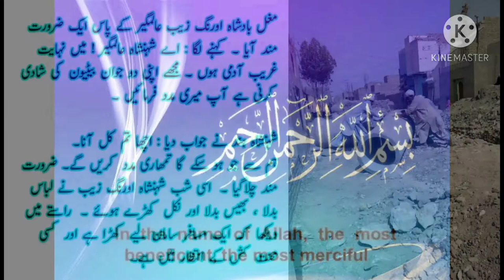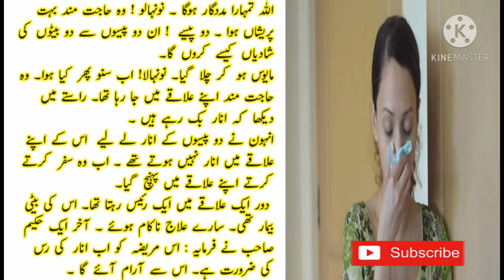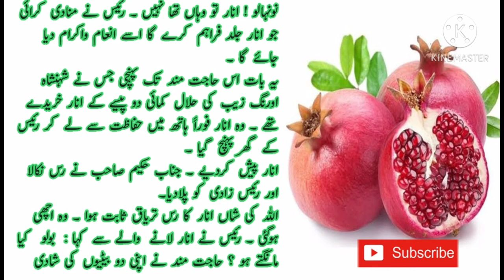Badsha ki hath ki kamai ky 2 paisy |urdu story|islam stories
urdu story
islam story
islamic story
story of islam
islam ki awaz